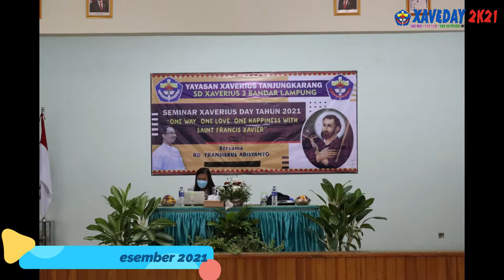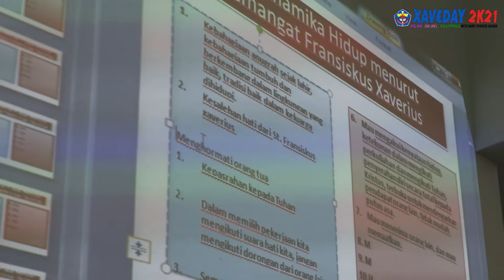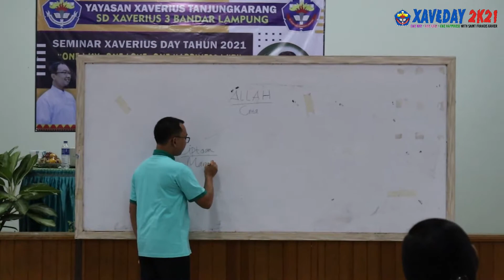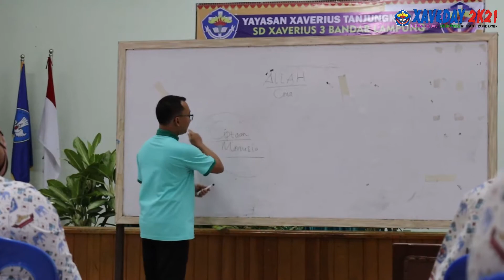XAVESMARTVLOOOG - XAVEDAY 2021 - SEMINAR BERSAMA RD. FRANSISKUS ARISYANTO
Seminar yang bertema One Way, One Love. One Happiness With Saint Francis Xavier dilaksanakan pada hari Kamis, 2 Desember 2021 masih dalam rangkaian XAVEDAY Tahun 2021 SD Xaverius 3 Bandar Lampung. Pemateri pada Seminar kali ini adalah RD. Fransiskus Arisyanto atau akrab dipanggil Romo Aris. Bagaimana keseruan dari Seminar ini ? Yukkk kita lihat bersama tayangannya !

Yukk lihat rangkaian kegiatan XAVEDAY 2K21 SD Xaverius 3 Bandar Lampung !